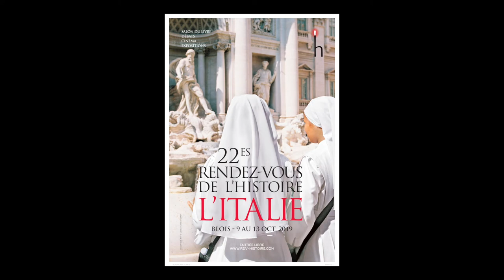François Bon - Sapiens à l'oeil nu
A l'occasion du salon "Rendez-vous de l'histoire" à Blois, rencontre avec François Bon autour de son ouvrage "Sapiens à l'oeil nu" aux éditions CNRS.